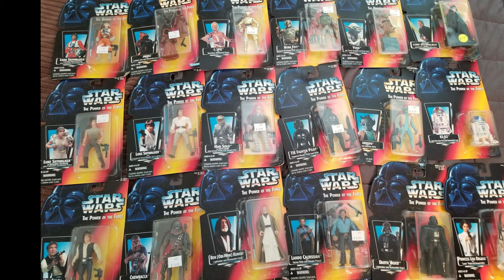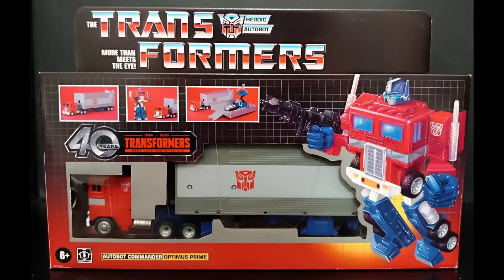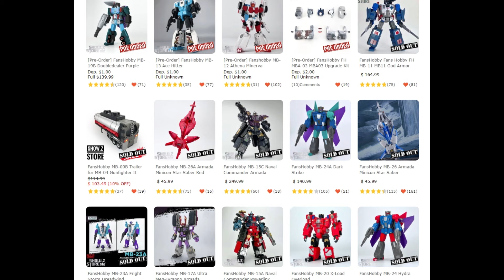I HAD THAT IS THE MOST POWERFUL PHRASE FOR COLLECTORS AND LEADS TO MASTERPIECE!